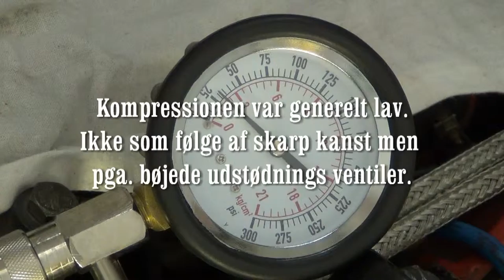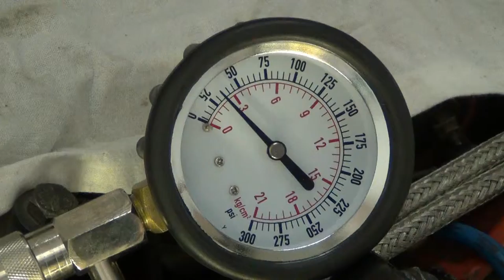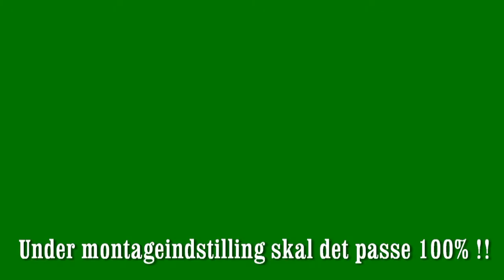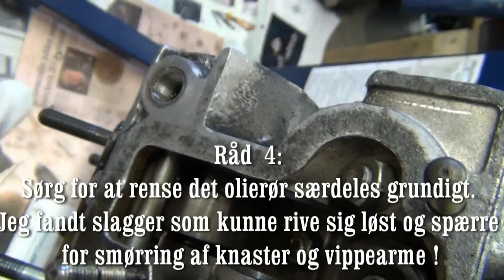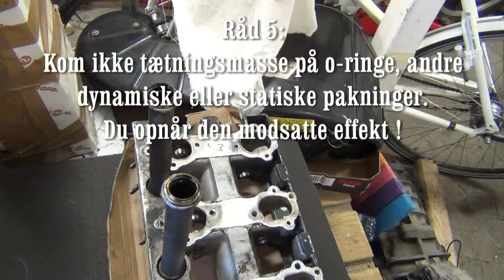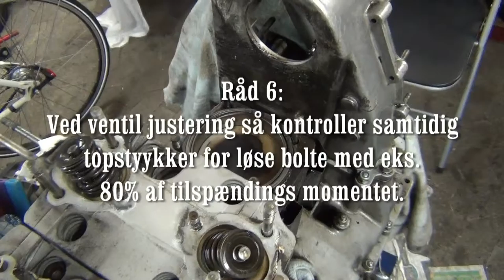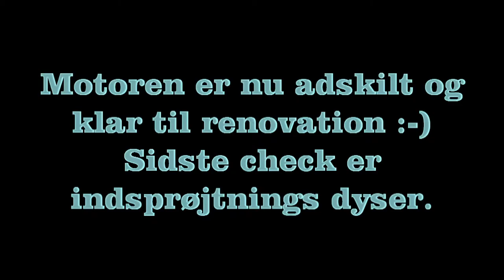Demontering og adskillelse af Porsche 930 motor